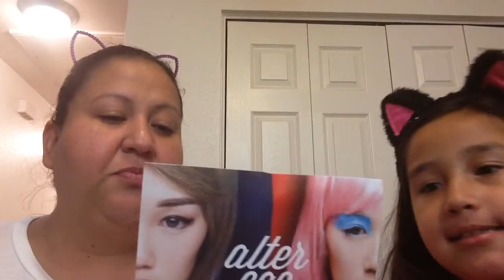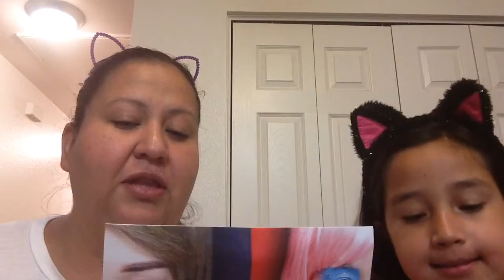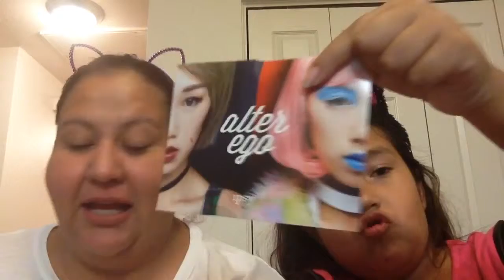Ipsy October Opening Plus Spooky Word 3 | 31 Days of Halloween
Any footage was shot by me and only me!

FTC: Everything in this video was purchased by me. All opinions are my own.